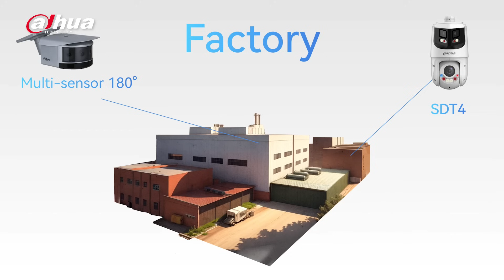Dahua MultiVision Online Event - Look Wider, Protect Deeper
MultiVision is an innovative design concept that can simultaneously monitor and record multiple areas or angles of the scene using comprehensive security surveillance systems. Dahua Technology integrates multiple cameras and advanced image processing technology in order to provide a comprehensive and intelligent security surveillance solution.